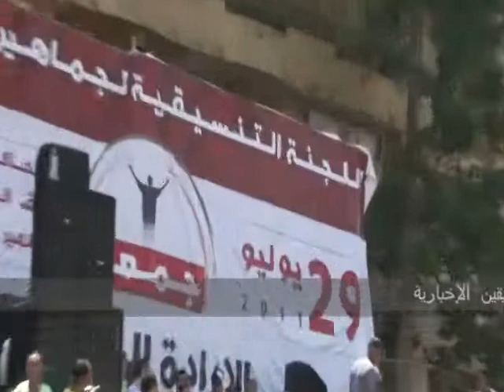هتافات قوية للإخوان المسلميين ضد مبارك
هتافات قوية للإخوان المسلميين ضد مبارك فى جمعة توحيد الصف من فوق منصة الإخوان فى التحرير